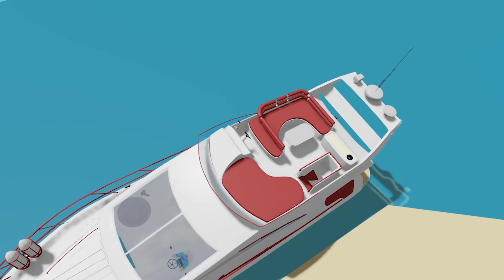ADA BANDARA DAN HELIKOPTER UNTUK WATERPAK PRIBADI PANDU GAMING DI ROBLOX!!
PANDU GAMING

VIDEO SEBELUMNYA:
KITA TEMUKAN THANOS MILIK SIREN HEAD KEPALA 50 PALING LANGKA DI DUNIA HANYA 1 DI ROBOX INI!!!